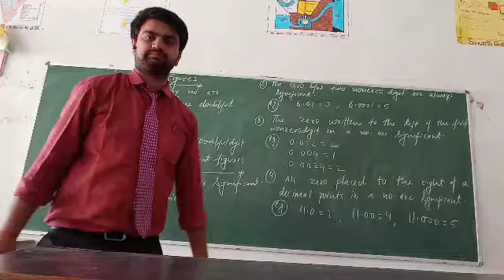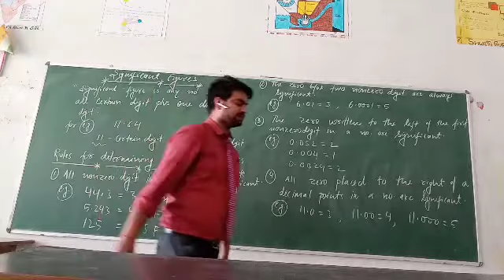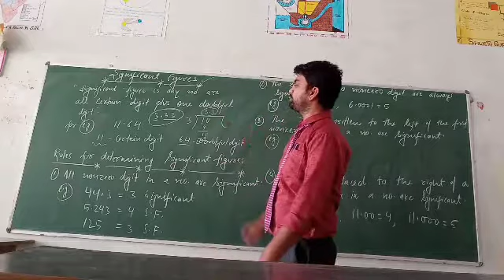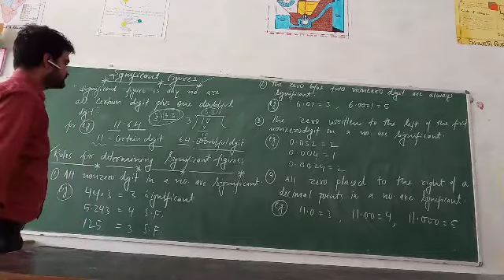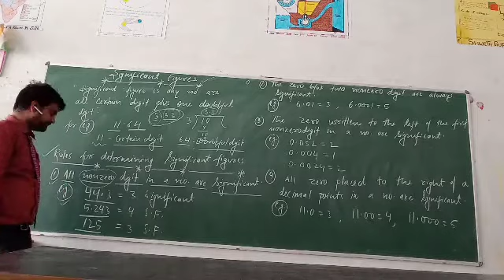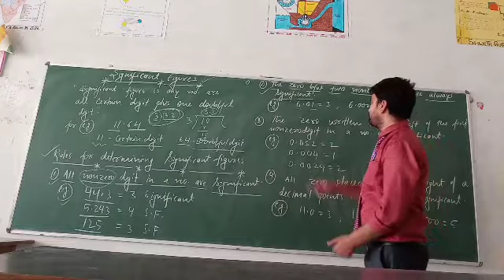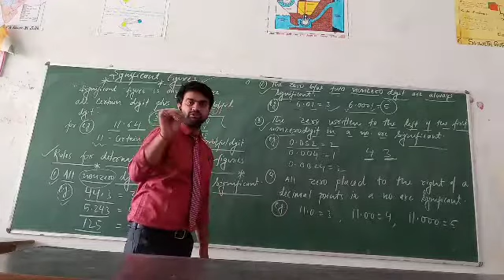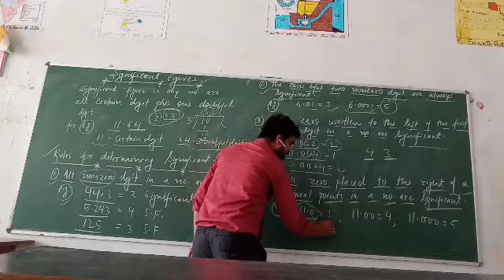class 11th chemistry some basic concept of chemistry.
significant figures.